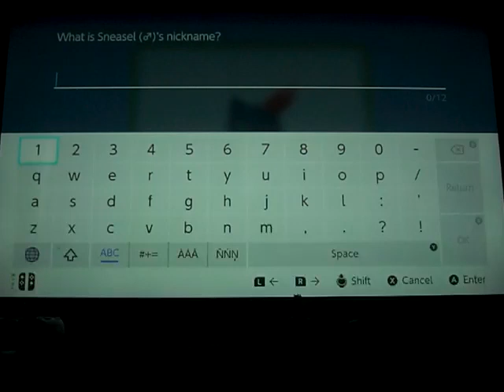Pokemon Brilliant Diamond version Nuzlocke challenge part 69: into Snowpoint City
Part 69 of my Nuzlocke challenge of Pokemon Brilliant Diamond version

Party: Pingu the Empoleon
           Illari the Luxray
           Seras the Crobat
           Bella the Medicham
           Egg the Egg
           Sasquatch the Snover

PC: Roxanne the Geodude
       Otto the Buizel
       Ted the Bronzor
       Sheeva the Machop
       Einstein the Kadabra
       Peeko the Wingull
       Nurse the Chansey
       Hela the Skorupi

Deaths: Talim the Starly
               Buggy the Beautifly
               Spirit the Ponyta